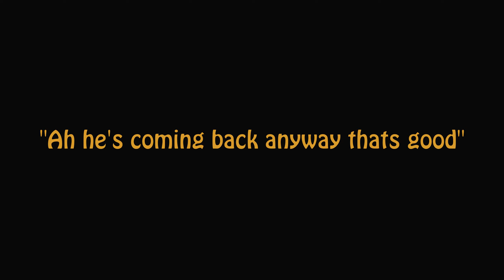BEST MOMENTS AND FAILS IN WARZONE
Some of my favourite moments from warzone, I hope you enjoy these as much as I do :)

I hope you enjoyed; I will hopefully be seeing you in the next videos :)